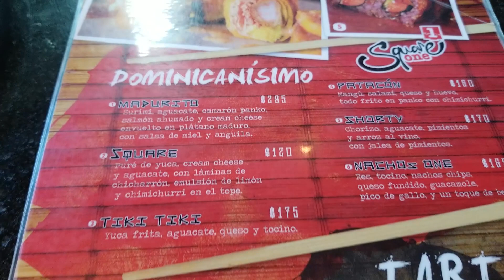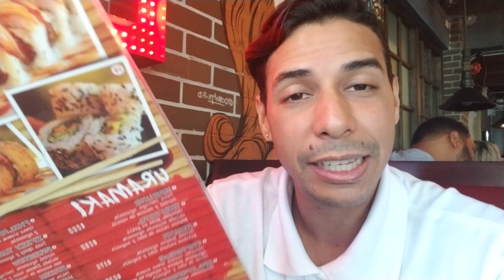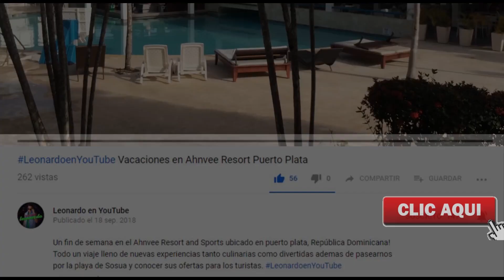probando SUSHI DOMINICANO en SQUARE ONE en SANTIAGO DE LOS CABALLEROS!!!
Si aún no haz probado el Sushi Dominicano aquí te contamos esta nueva experiencia culinaria en plena cuidad de Santiago de los Caballeros en uno de los restaurantes mas populares del Cibao.

Mas Vídeos!